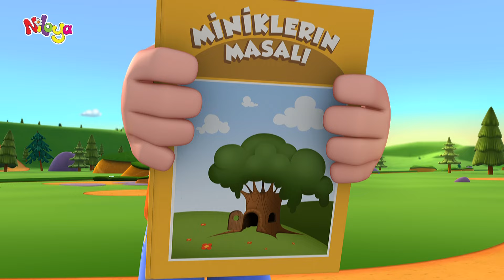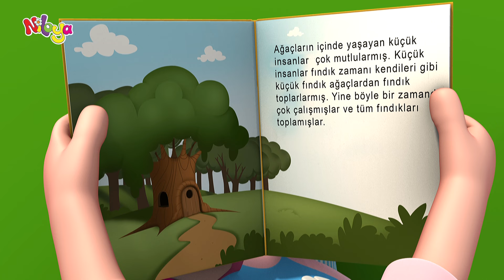Niloya English - Fun videos for kids / Carrot and Story 🥕🥕📚️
Welcome to Niloya’s world full of joy and happiness!

CARROT
Niloya and Mete are so busy with the game that they do not realize the basket that Niloya’s mother puts. When they see it, there is not anybody by the basket. There are delicious cookies in it. Mete wants to eat the cookies. But, Niloya does not allow him. That is because the cookies do not belong to them.

Each moment of Niloya is full of different surprises.

THE STORY
Niloya looks over the fairytale book that her brother has given her as a gift. She realizes small people in the book. They live in the tree. She wonders if there are small people living in the trees in real life. Niloya starts to look for the tree in the book to satisfy her curiosity.

Let’s watch Niloya and discover this colorful world.